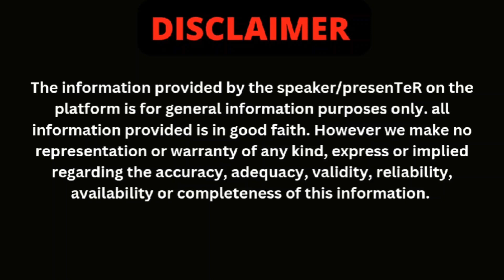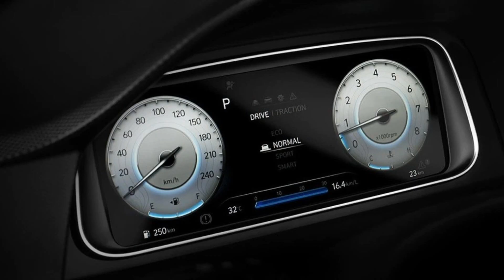इसके लिए Wait करना सही है ?❤️Hyundai Creta Facelift 2024🔥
is video me hamne aapko Creta 2023 ke baare me bataya hai, agar aapke koi sawal hai to comments me aap zarur puch sakte hain , agar video pasand aayi to LIKE,SUBSCRIBE KAR DENA. aapka ek subscribe hame aur motivate karta hai aapke liye aur zyada interesting videos banane keliye.